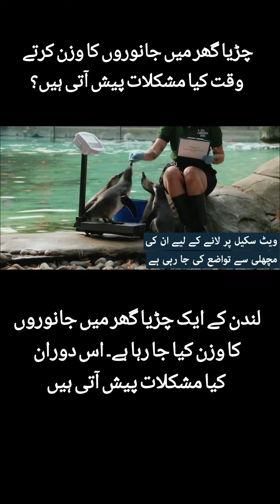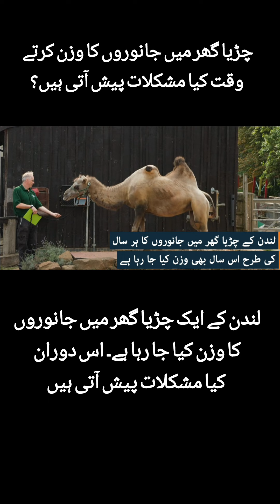What are the difficulties encountered when weighing animals in a zoo?